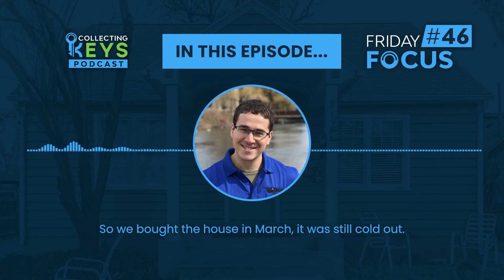EP 156 - Major Lessons from Mike's First House Flip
There’s no education like the mistakes you make from flipping your first house. This was our host Mike DeHaan’s experience where he learned his most important lessons going in blind when flipping his first house.

There will always be things you can’t control when flipping houses, because you don’t know what you don’t know, but by trial and error you can really dial in on your due diligence and what to look for.

However, since Mike has made most of the mistakes already, and learned the hard lessons, he wants to make your life a little easier by sharing what he learned from flipping his first house.

In today’s episode, you will hear how Mike decided to flip his first house and all the major lessons he learned along the way. You will get an in depth look into specific mistakes, that if avoided, will save you a ton of money and heartache, so you don’t want to miss this one!

Tune in for this and more!

Topics discussed in this episode:

How Mike started flipping houses with a partner with no experience
What Mike and his partner failed to realize on their first flip
Extra costs that weren’t accounted for
You don’t know what you don’t know
Lessons learned the hard way
Appreciation for the lessons learned
Important takeaways

If you’re an established investor with money to invest, but not the time, check out the Instant Investor PRO Program!

Download the FREE 5-Step Guide To Generating Off Market Leads

If you are interested in learning from Dan and Mike to receive coaching and learn how they built their business, head and see if you are a good fit for the mastermind group!